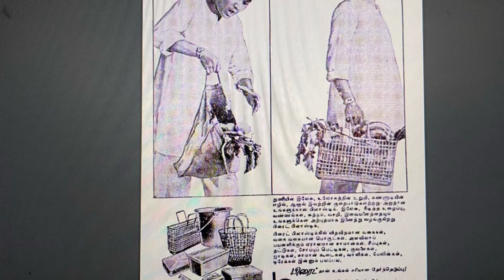Kadhaikalam//சிறுகதை/Tamil short story/Tamil Audiobook/Kalki Magazine/Pilahari/Tamil Podcast